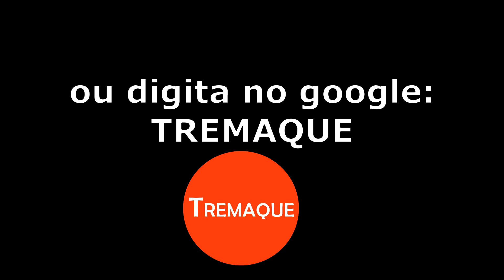Doceira Recheadeira de churros 2 Litros Profissional | Tremaque Mostrei TUDO 😱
Se você quiser comprar essa doceira de churros é só apertar aqui nesse link azul 👇

Aqui na Tremaque a gente esta sempre apresentando os produtos e mostrando o nosso rostinho porque a gente sabe que ser uma loja confiável é muito importante e necessário para que você realmente receba o produto que comprou!

Se quiser pode acessar o Facebook e Instagram aqui da Tremaque e ver os depoimentos dos clientes também.